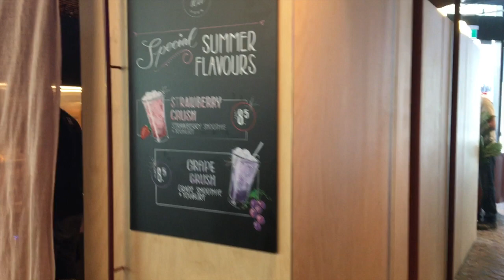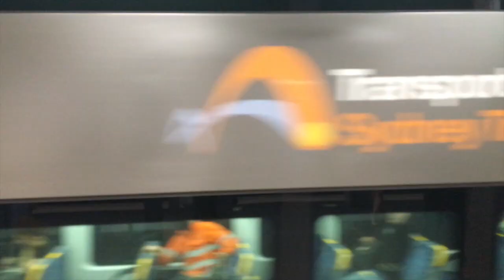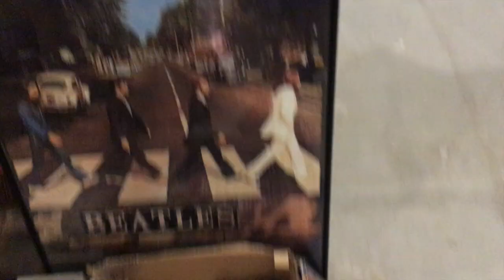My Weekend Vlog - Wandering Sydney City Australia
Hey guys,
I filmed a vlog of my last weekend of the 'holidays' before I go back to my normal full-time ballet schedule in Australia. Consists of a lot of a walking, wandering Sydney city, train trips and more...
Jess xx